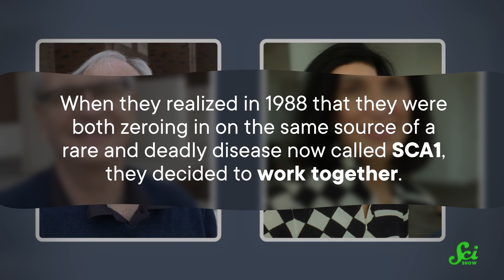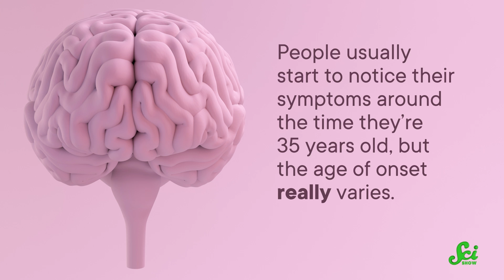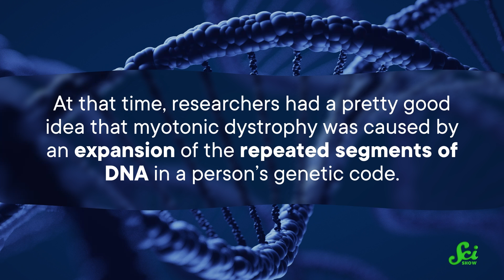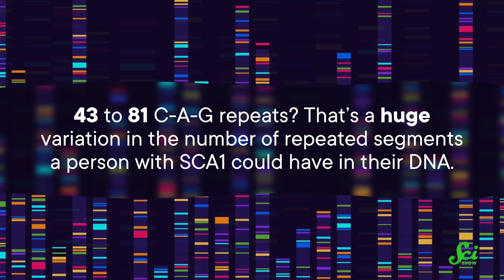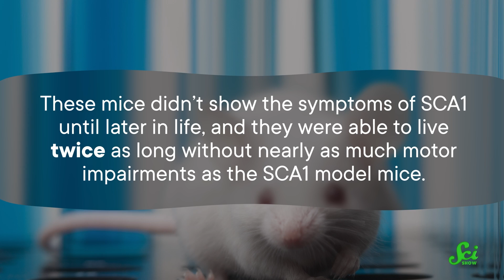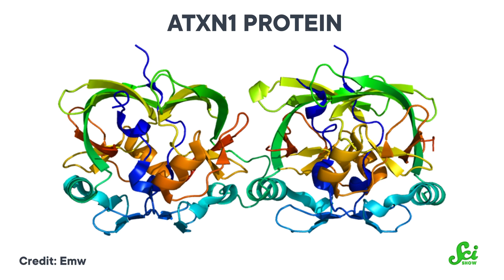Why More Isn’t Always Better For DNA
Sometimes researchers make similar breakthroughs at similar times and that leads to great rivalries (think electricity). But what about the times that these researchers choose to collaborate?